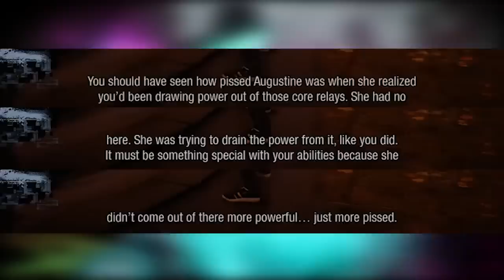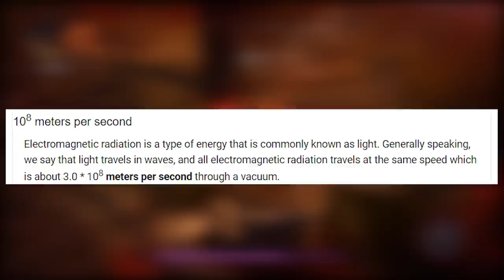How Powerful is Cole MacGrath? | inFAMOUS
Calculations used:
ATTACK POTENCY/DURABILITY

Infamous is a series of action-adventure platformer video games developed by Sucker Punch Productions and published by Sony Computer Entertainment for PlayStation 3 and PlayStation 4 video game consoles. The series follows the adventures of Cole MacGrath, Delsin Rowe and Abigail 'Fetch' Walker, super-powered 'Conduits' who must decide their own destinies of becoming either good or evil. The series includes Infamous, its sequel Infamous 2, the non-canon downloadable game called Infamous: Festival of Blood, the DC Comics comic book series of the same name, the third main entry for Infamous Second Son and a stand-alone expansion Infamous First Light.